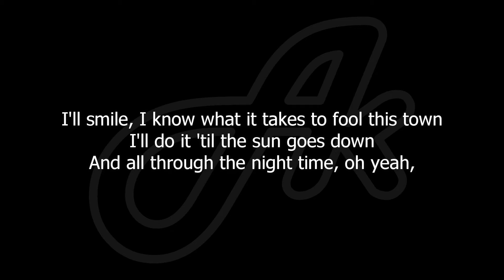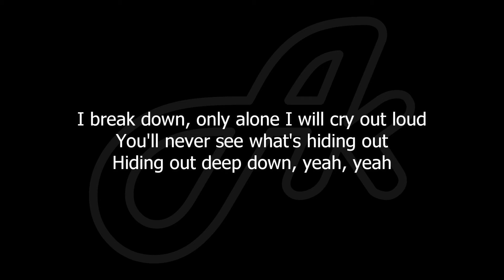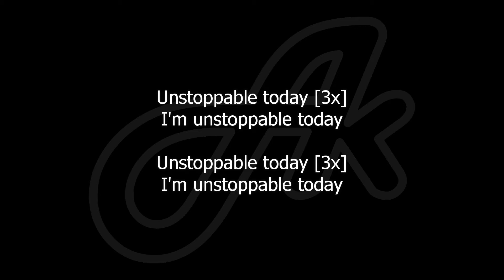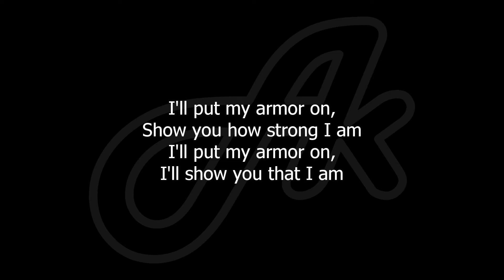Sia - Unstoppable (SLOW piano karaoke lower key)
Sia Unstoppable slow slower slowed down chill acoustic karaoke version instrumental backing track accompaniment song songs cover with lyrics.